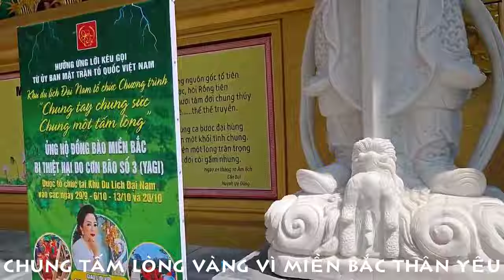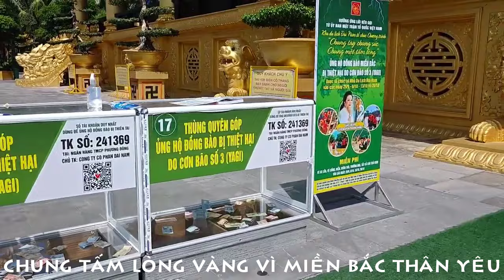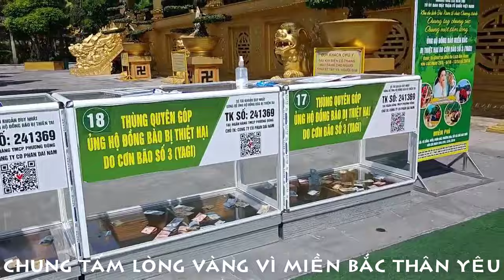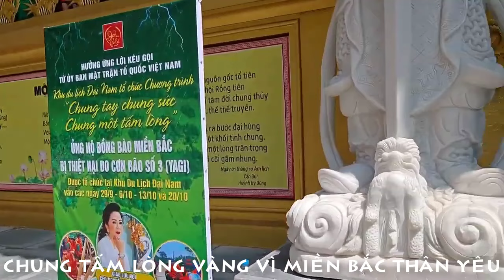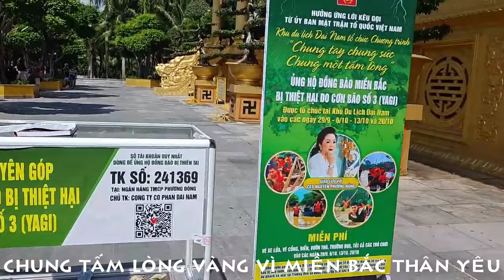CEO PHƯƠNG HẰNG ĐẠI NAM TRÁI TIM VÌ MIỀN BẮC THÂN YÊU||LE COEUR DU PDG PHUONG HANG DAI NAM POUR LE..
PHƯƠNG HẰNG TRÁI TIM ĐẠI NAM
VÌ MIỀN BẮC THÂN YÊU
LE COEUR DU PDG PHUONG HANG DAI NAM POUR LE CHER NORD
TÁC PHẨM:ĐẠI NAM  VÌ MIỀN BẮC THÂN YÊU
LỜI THƠ:CEO PHƯƠNG HẰNG
SÁNG TÁC:NS QUANG DAU
TRÌNH BÀY:ZA HUY-HOÀNG LAN
ĐẠI NAM  VÌ MIỀN BẮC THÂN YÊU
Miền Bắc thân yêu nay đang gặp cơn bão giông,
Nước cuốn trôi đi bao mái nhà, bao ước mơ.
Tiếng gọi từ Đại Nam vang xa,
CEO Phương Hằng trao tấm lòng chan chứa yêu thương.
Cùng nhau góp sức, gửi vào thùng quyên góp,
Mỗi trái tim hòa nhịp yêu thương,
Đại Nam mở rộng vòng tay,
Du khách tham quan nay đã miễn phí vào.
Chung tấm lòng vì miền Bắc thân yêu,
Mỗi đồng tiền trao gửi là bao niềm tin.
Dẫu đường xa, nhưng lòng ta gần mãi,
Gió mưa không thể ngăn lòng người.
Từng bước chân qua vùng đất đầy nắng gió,
Đại Nam đón chào với tình người ấm áp.
Một ngày không xa, miền Bắc sẽ lại sáng,
Nhờ những tấm lòng cùng chung tay gởi đến nơi đây.
Bao cơn bão qua, còn lại là tình yêu,
Miền Bắc sẽ hồi sinh với tình yêu thương.
Chung một niềm tin, chúng ta không ngại ngần,
Đại Nam cùng mọi người, xây lại những giấc mơ.
Hãy cùng Phương Hằng, cùng Đại Nam yêu dấu,
Chung tay vì miền Bắc,
vượt qua bão lũ này.
LE GRAND SUD POUR LE CHER NORD
Le Nord bien-aimé connaît actuellement une tempête,
L’eau a emporté de nombreux toits et rêves.
L'appel du Dai Nam résonne au loin,
Le PDG Phuong Hang a donné son cœur plein d'amour.
Contribuons ensemble, envoyez-le à la boîte à dons,
Chaque cœur est en harmonie avec l'amour,
Dai Nam ouvre les bras,
Les visiteurs sont désormais libres d’entrer.
Partageant nos cœurs pour le Nord bien-aimé,
Chaque pièce donnée représente une grande confiance.
Même si la distance est loin, nos cœurs sont toujours proches,
Le vent et la pluie ne peuvent pas arrêter le cœur des gens.
Chaque pas à travers la terre ensoleillée et venteuse,
Dai Nam l'accueillit avec une chaleureuse humanité.
Un jour bientôt, le Nord sera à nouveau brillant,
Merci aux cœurs qui se sont donné la main pour envoyer ici.
De nombreuses tempêtes sont passées, il ne reste plus que l'amour,
Le Nord renaîtra avec amour.
Partageant la même conviction, nous n'hésitons pas,
Dai Nam et tout le monde, reconstruisant leurs rêves.
Soyons avec Phuong Hang, avec notre bien-aimé Dai Nam,
Joignez-vous à la main pour le Nord,
traverser cette tempête.
Đường liên kết của video